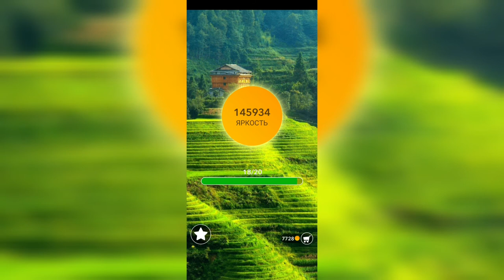Word / Слово Крест: Поиск русского кроссворда / Уровень 3209